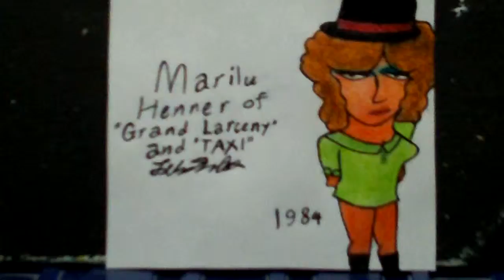Marilu Henner 1984|3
This one features Henner wearing a harlequin minidress, black boots and a black/strawberry red hat.